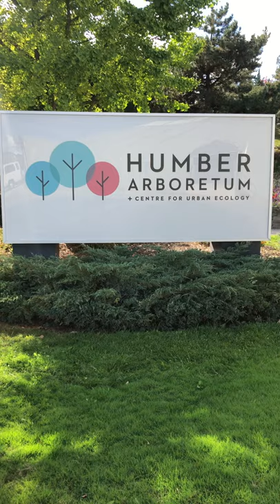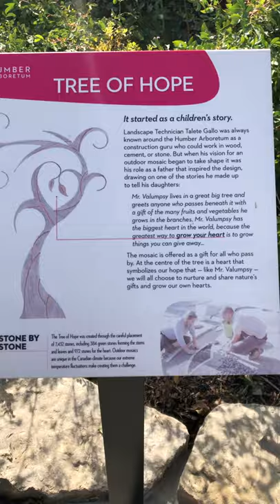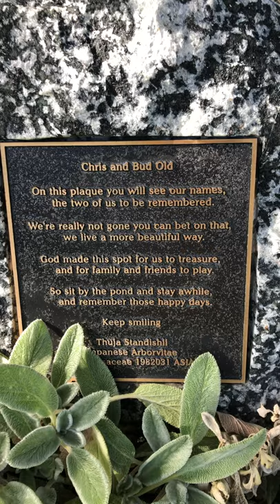Humber Arboretum Walk